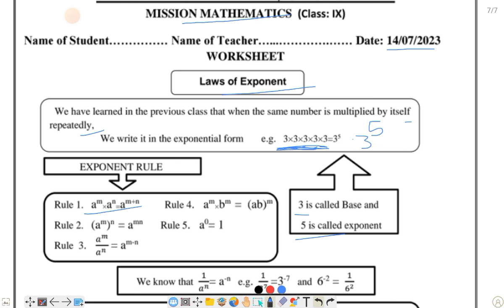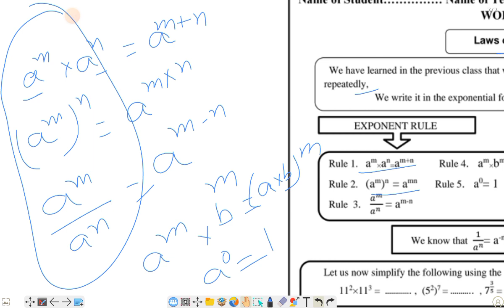Class 9/Mission mathematics/DOE NEW WORKSHEET/worksheet on 14-07-23/ENGLISH/chapter 1